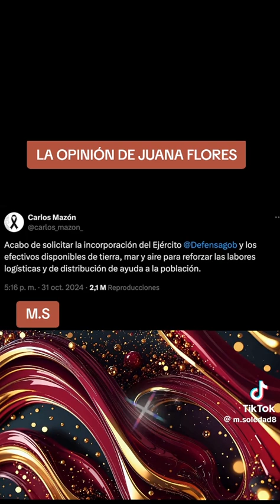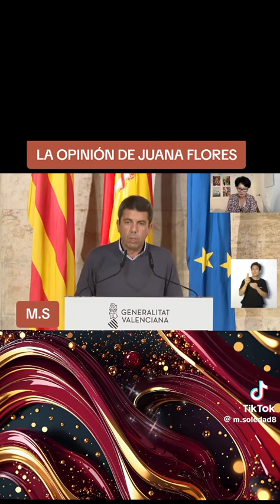Juana Flores da su version sobre la DANA ,pide imnabilitar a Feijoo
Muchas informacion variada